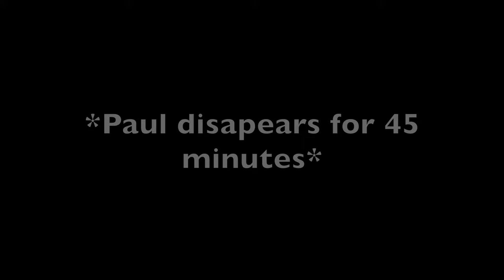Snowmobiling in Idaho GONE WRONG! (BROKEN SLED)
In this  episode we take out our snowmobiles to Northern ID where we go exploring and do some hill climbing. This episode is packed with laughs, stunts and of course fails.

Cameras:
Skydio 2 drone
GoPro Hero 8
iPhone 12
Sony Zv-1 vlog camera

Pitster Pro X4 190cc Project bike
Pister Pro x2 with Piranha yx 140cc
Thumpstar 190cc
Kawasaki 110cc
SSR 170cc
crf50 with piranha YX 125cc
polaris axys 800
skidoo summit 850
arctic cat 800